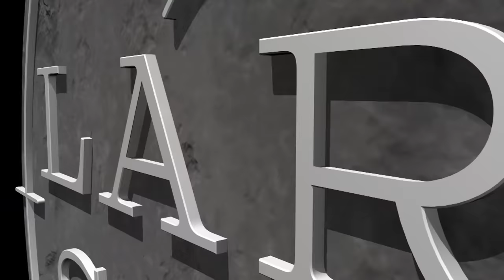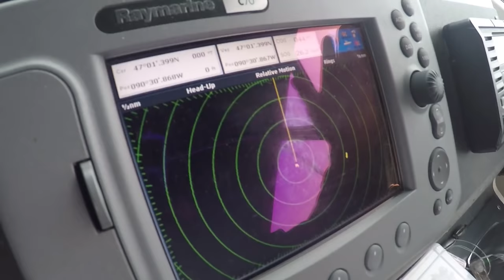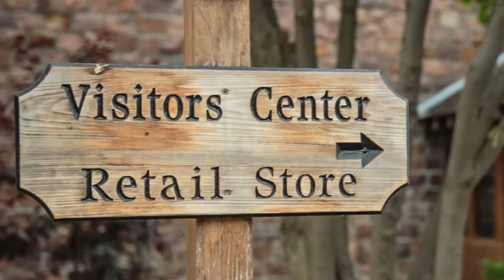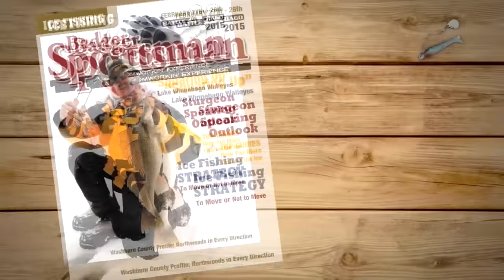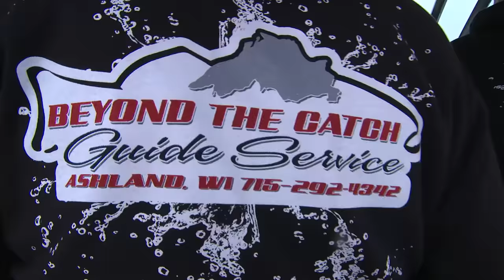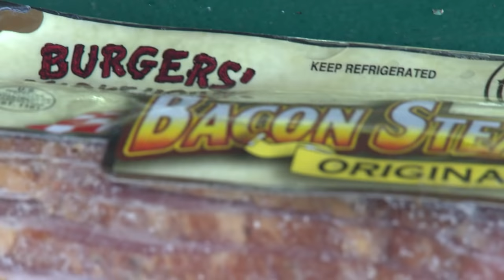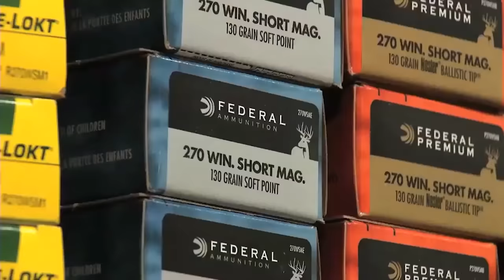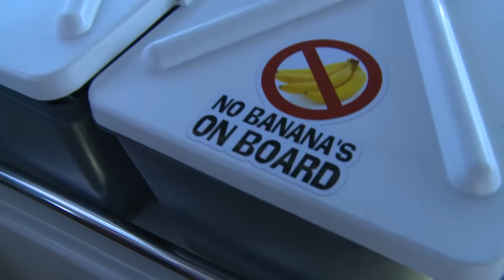Fishing for GIANT Lake Trout: Lake Superior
We're on the big water of Lake Superior; Northern Wisconsin this week trolling Lake Trout with our go to fishing guide on Gitche Gumee:  Captain Tommy Hicks from Beyond the Catch guide service.  We're 30+ miles out near the Apostle Islands in the fog for  trout fishing that is absolutely on fire!  See the tremendous fishing Lake Superior has to offer this week on Larry Smith Outdoors!

We film and air new episodes in the same week, 52 weeks per year!  Our team of professional anglers and fishing guides will help you learn fishing tips, fishing techniques, ice fishing secrets , when & where to fish, best lures & live bait rigging.

Watch us on Fox Sports North and Spectrum Sports.